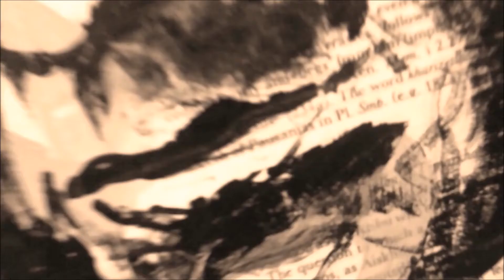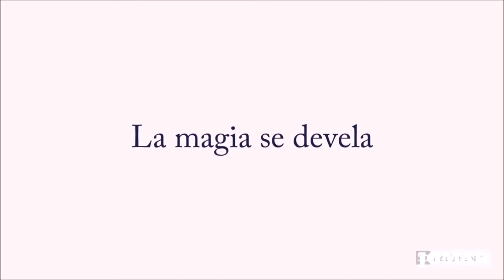Foro Educativo Municipal 2020 - Flim festival / I.E JOMAR